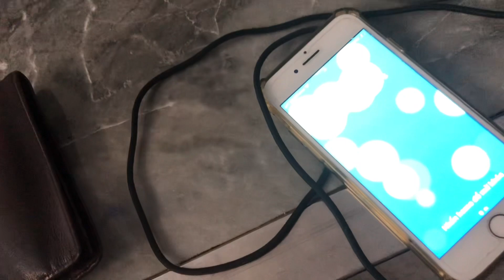Tôi biến bóng đèn led 220v thành đèn sạc USB type C dùng 7cell pin 18650 .có USB out sạc điện thoại.